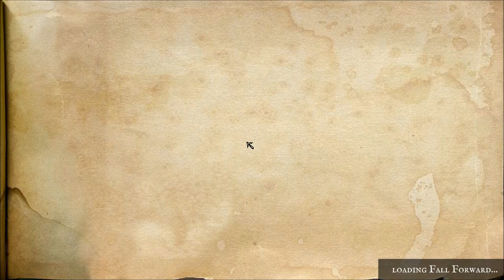Incredipede - Part 2 - The Frustration Begins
Incredipede, an indie game developed and published by Colin Northway with art by Thomas Shahan. Incredipede is an awesome platformer, puzzle game where you grow legs out of a green eyeball, lovingly dubbed Quozzle, then attach muscles to joints to provide her with locomotion. The ultimate goal of the game is to get through the island's puzzles in order to find and rescue Quozzle's sisters.